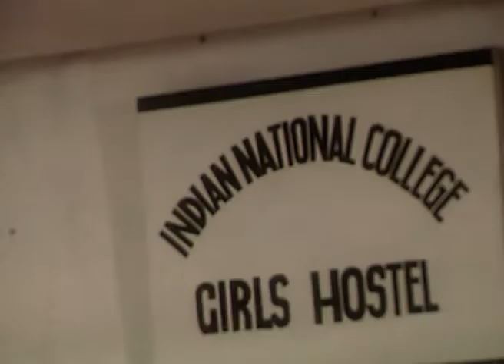Saudamini | Marathi TV Serial | Full Episode 47 | Zee Marathi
Show Name : Saudamini
Producer/Star Cast : Dr. Amol Kolhe,Jayanti Waghdhare,Neelima Kulkarni,Ajay Tapkire,Latika Sawant

Saudamini is an indian marathi tv serial aired on zee marathi .The show comprises various celebrity,famous  tv actors and many more making it one of the best serials to watch on television